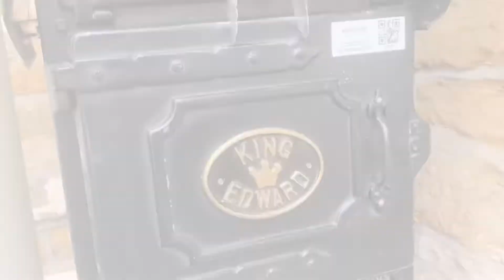Chartwell’s Independent School caterers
We really are spoilt for choice by the food provided here by the team at Chartwells, the UK’s leading school & education caterers.

From the amazing range included in the salad bar, to jacket potatoes or a selection of hot meals including vegetarian, vegan & halal options, there really is something delicious each day, essential for maintaining a healthy mind.

Here’s just a taster (😉) of what is on offer!